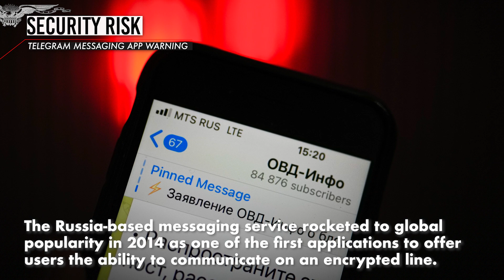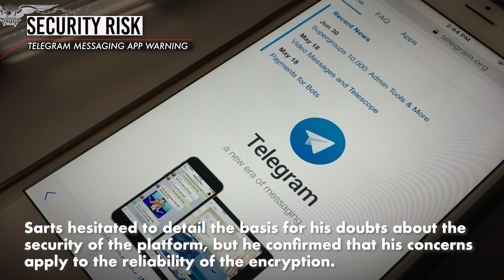Telegram is 'not a secure platform,' NATO-backed strategic comms chief warns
Telegram, a leading encrypted messaging and social media application, has been compromised by Russia, according to a NATO-backed assessment.

“Telegram is not really as it used to be,” Janis Sarts, the director of NATO’s Strategic Communications Center of Excellence in Riga, Latvia, told the Washington Examiner. “I do have reasons to believe that there is not full integrity. ... Certainly, I would not see it as a secure platform.”